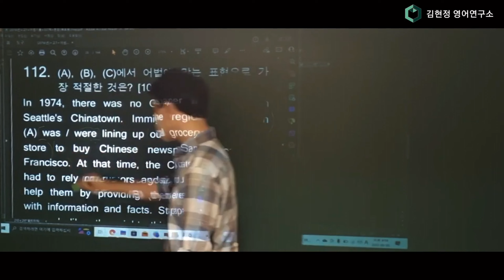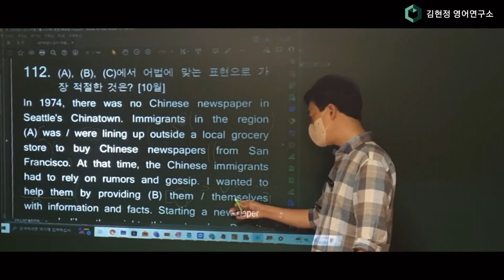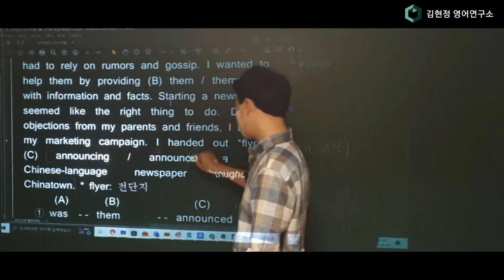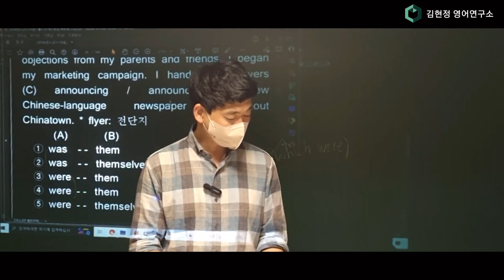예비고1 실전 어법 특강 112번